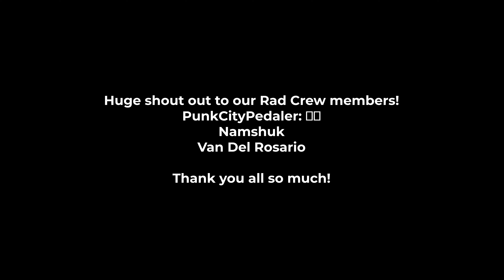Bike Check - Tsunami SNM 100 | Oliwhoop